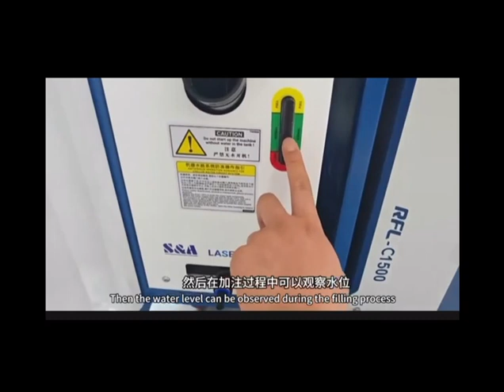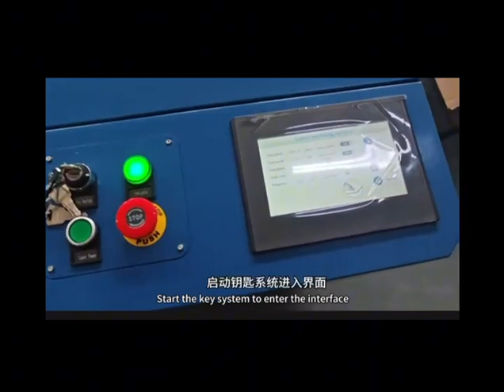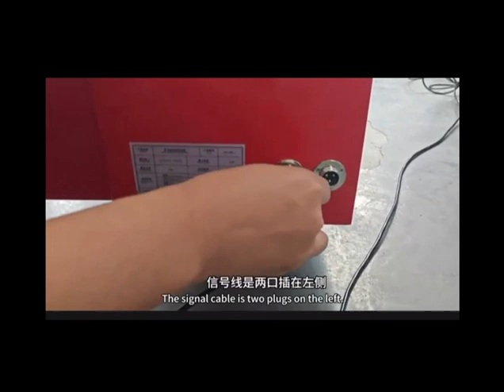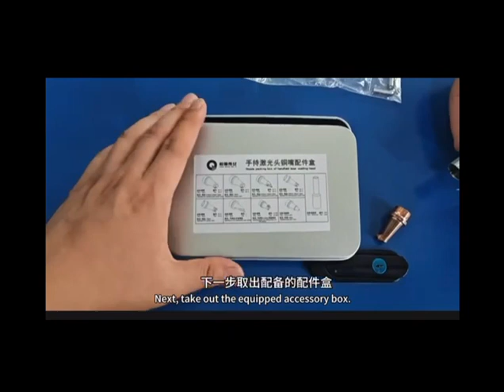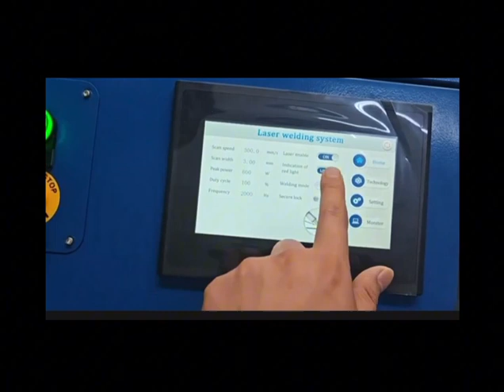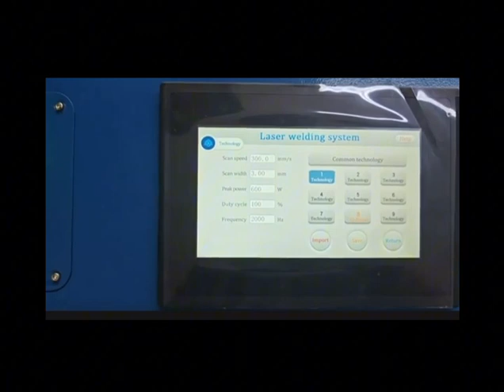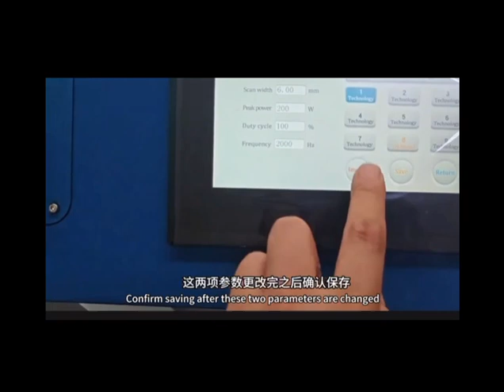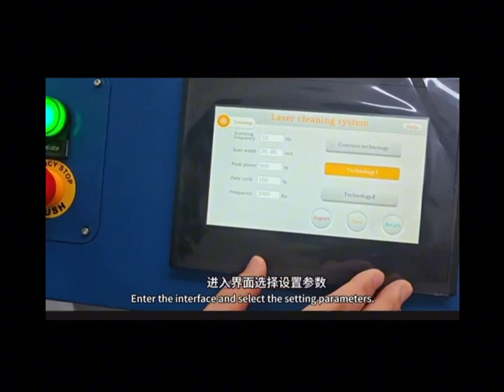Operation Video of Fiber Laser Welding Machine - XT Laser